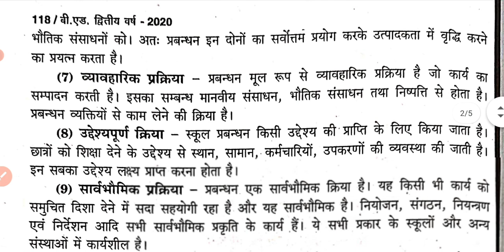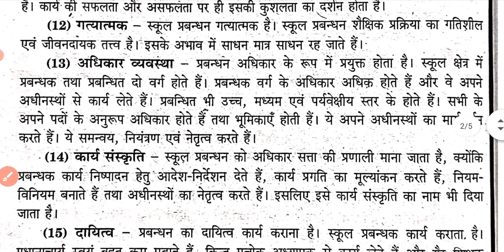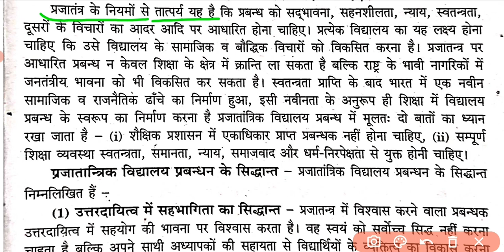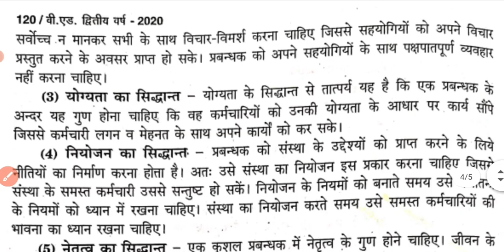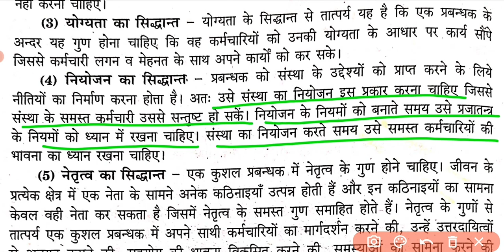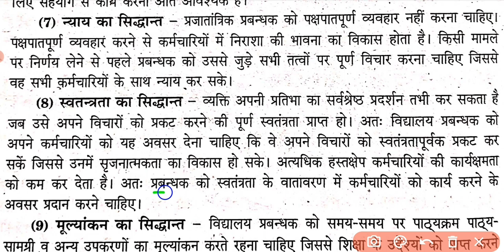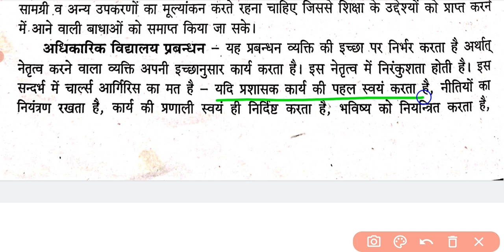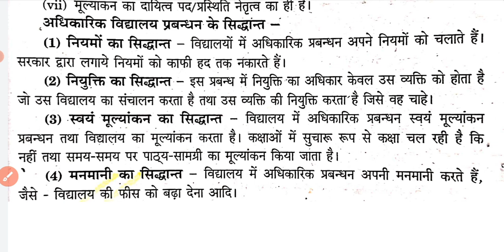B.Ed 2nd Year | Paper-3 | स्कूल का अर्थ, परिभाषा, सिद्धांत । V.Imp. Question